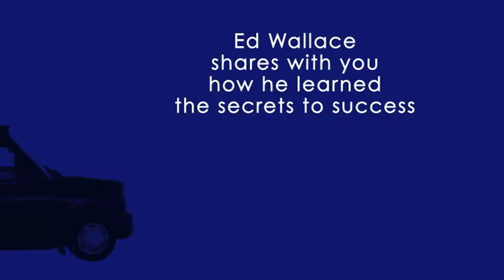Ed Wallace Speaker Demo